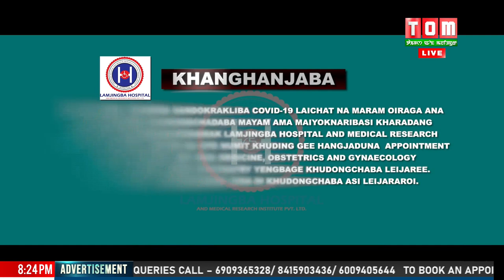LIVE / TALKING POINT - “DESTRUCTION OF STANDING CROPS AT NINGOMBAM AWANG LEIKAI” 11 SEP 2020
TALKING POINT - “DESTRUCTION OF STANDING CROPS AT NINGOMBAM AWANG LEIKAI” 11 SEP 2020

HOST:
NABAKUMAR KHAGOKPAM - DEPUTY EDITOR, TOM NEWS

PANELIST:
1. NINGOMBAM BUPENDA MEITEI - AUTHOR & FORMER PHILOSOPHY LECTURER
2. KIRAN YENDREMBAM - SOCIAL ACTIVIST